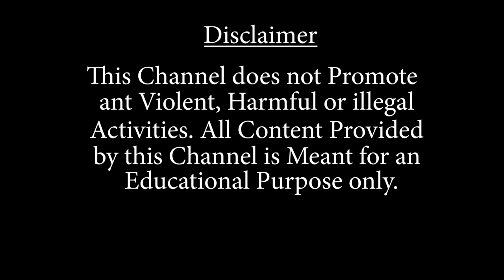শিলিগুড়িতে সরকারি জমি বিক্রির বিজ্ঞাপন ভুয়ো, সতর্ক বার্তা এসজেডিএ চেয়ারম্যান সৌরভ চক্রবর্তীর